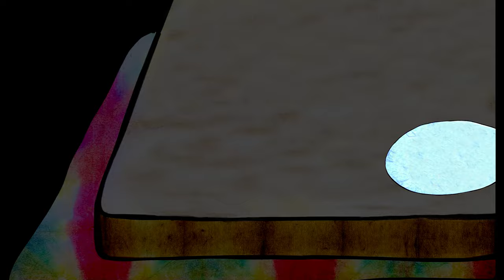篠笛奏者 井上真実【篠笛の息吹】切絵と篠笛で綴るシリーズ『日本の四季《冬》』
◇他の動画

寒い冬、皆さんはどうお過ごしですか？
今回の「切絵と篠笛で綴るシリーズ」は「冬」です！
お鍋が恋しくなって来る秋の終わりから雪景色まで、切絵と共に♪たきび／雪／冬景色♪のメドレーに乗せてホッコリして頂ければ嬉しいです！

「杜のざわめき」「花いかだ」「源氏物語」「織姫の恋」